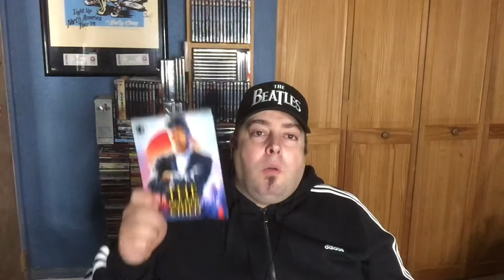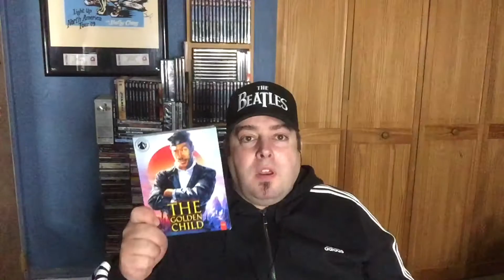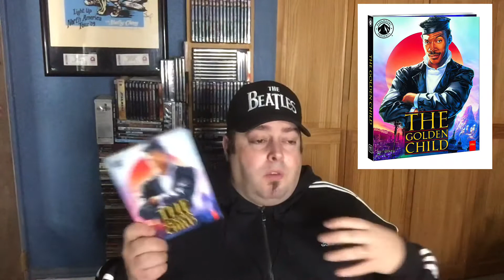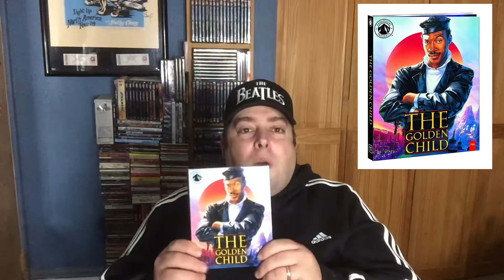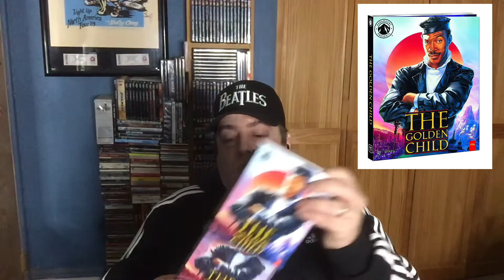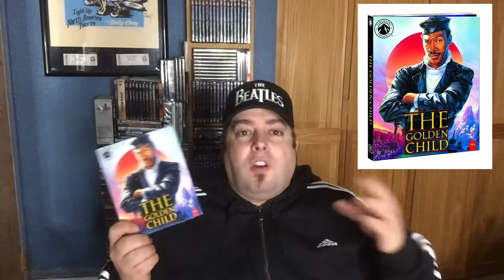The Golden Child Paramount Blu-ray unboxing and review